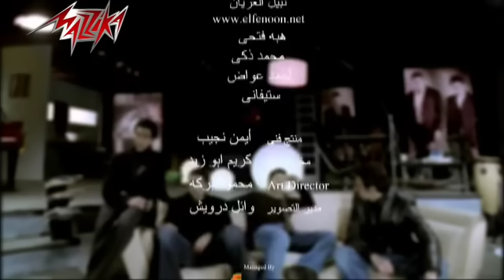Da Kalam - Wama ده كلام - واما